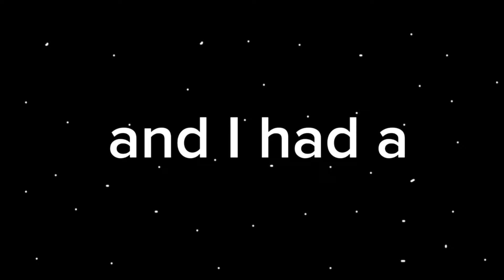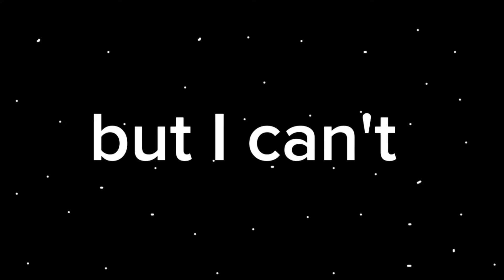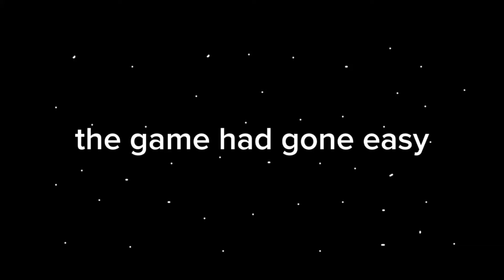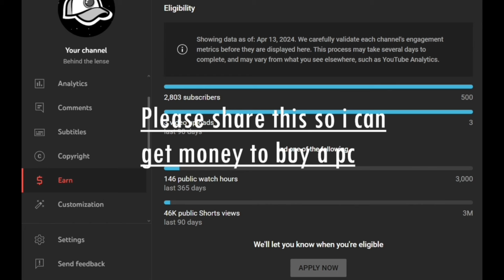I Played FORTNITE With A WII REMOTE